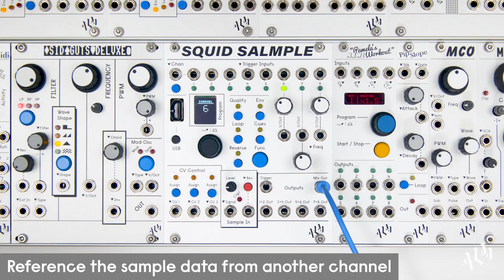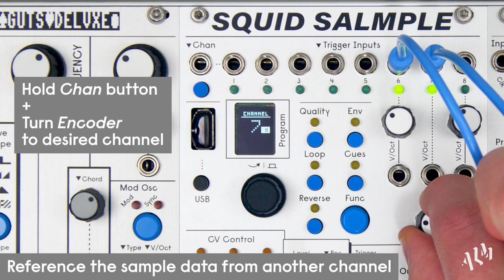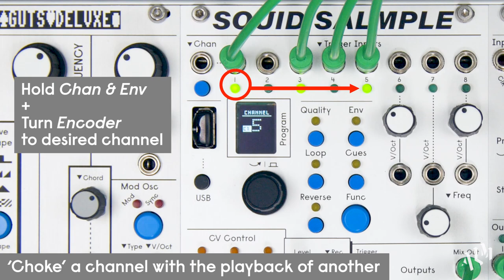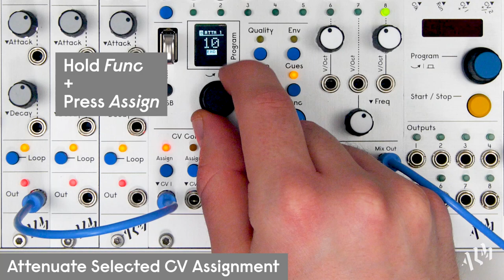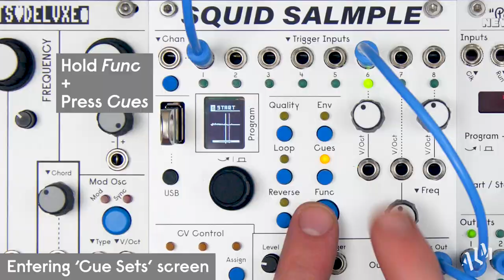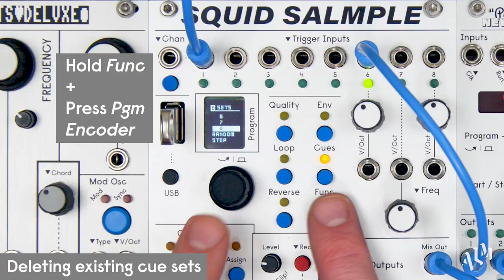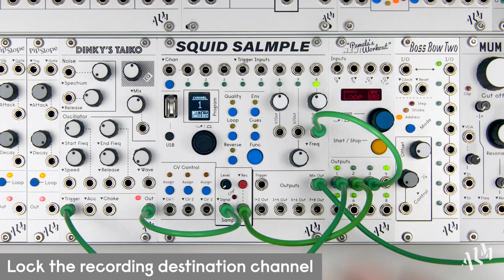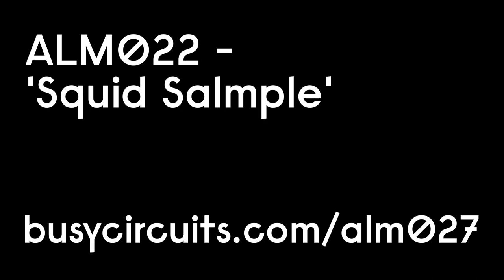SQUID SALMPLE - Button Combos & Shortcuts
The Squid Salmple offers numerous button combos that allow for faster set up and access to deeper additional features that take sample recording and playback further than simply triggering sounds. Here we demonstrate the application of these shortcuts via simple patches.

TIMING INDEX:
Channel Operations
0:00 Intro
0:07 Mute & Solo Individual Channels
0:45 Reference Sample Data From Another Channel
1:30 Swap Any Two Channels
1:53 'Choke' a Channel with Playback of Another

Parameter Operations
2:24 Move to the Same Parameter on a Different Channel
2:42 Change Selected Parameter to the Same Value on ALL Channels
3:10 Attenuating and Offsetting Assigned CV

Cue Sets
4:44 Entering Cue Sets Screen and Deleting Individual Cue Sets

Recording:
5:18 Record Monitor the Input Signal
5:37 Lock the Recording Destination Channel

File Operations:
6:42 Previewing Samples from USB